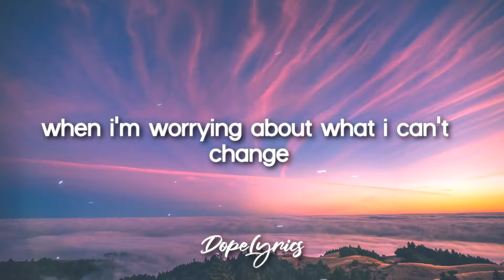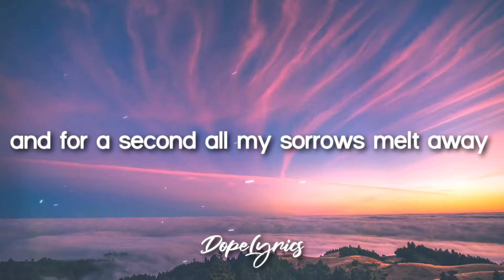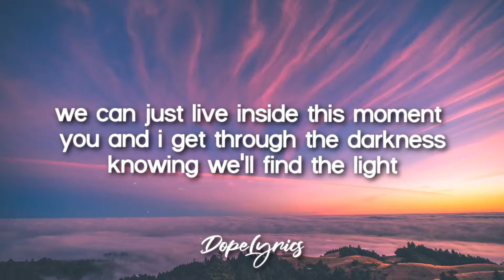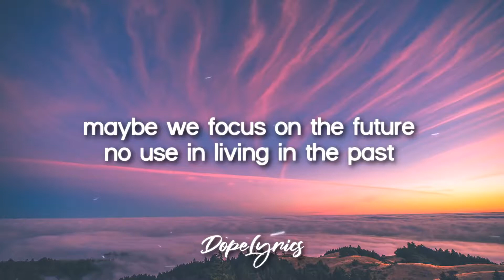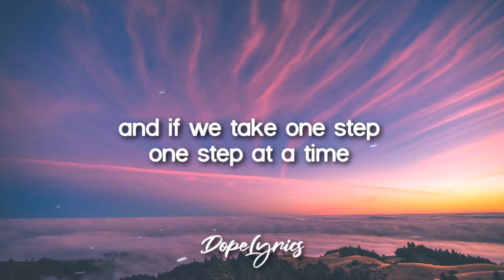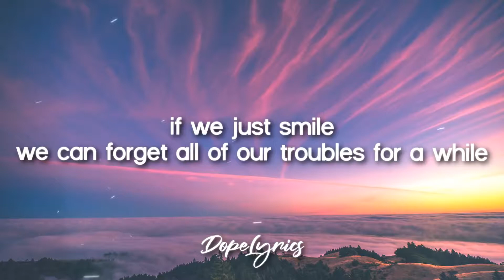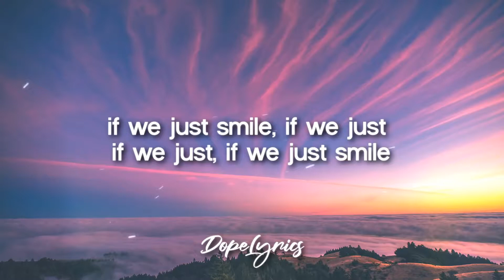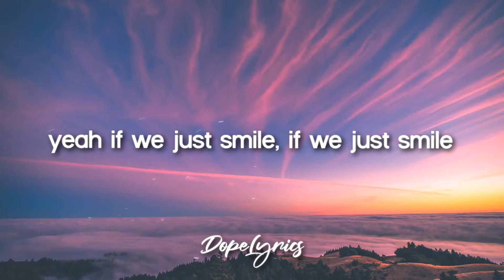Johnny Stimson - Smile (Lyrics)